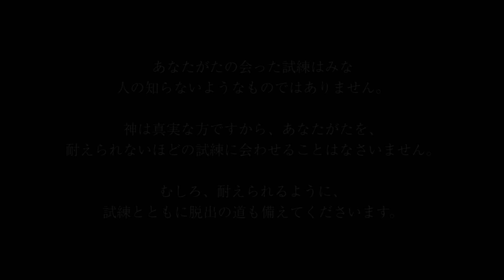PRAY2021 2月号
【祈祷課題】
地域宣教がスポーツミニストリーにより、さらに広がるように。
For sports ministry to lead to an increase in local evangelism.

JiSPが毎月祈りの配信をしています。
今この時、共に心を合わせて祈りましょう。
そして祈りのタスキを繋げていきましょう！
At JiSP we have started sending out prayer updates every month.
In this time let us unite our hearts in prayer;
and use the sash to connect in a prayer relay.